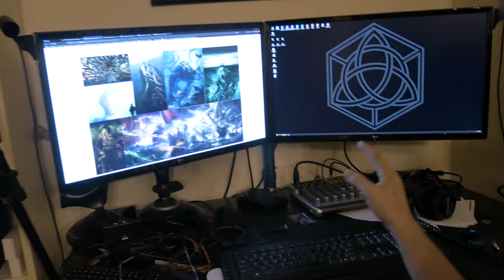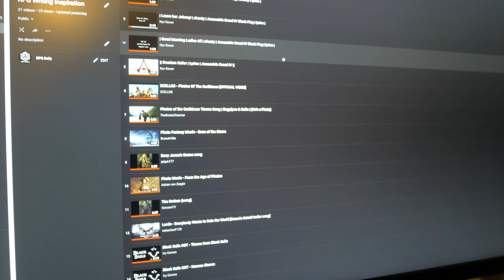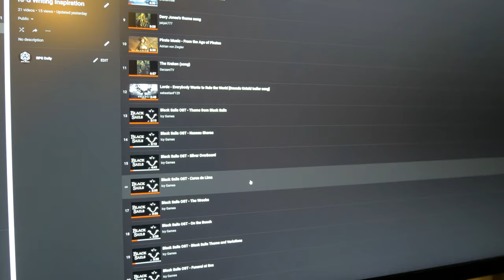Writing an RPG Adventure 1: Inspiration - A Vlog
Today's video is very different than others. This time I'm sharing what I'm learning about writing adventures for Publishing as well as talking about my upcoming published one-shot.
Let me know what you guys think of this style of video as I find a way to make them better!